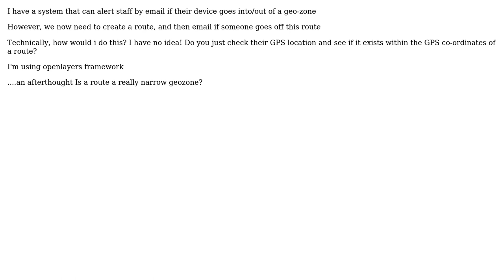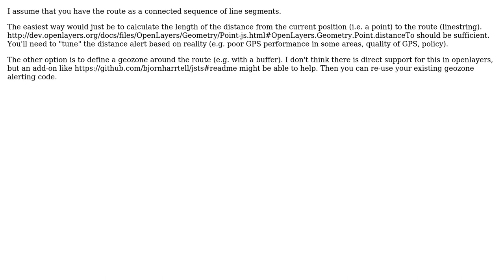GIS: software architecture for creating routes?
With thanks & praise to God, and with thanks to the many people who have made this project possible! You are responsible for your own actions.